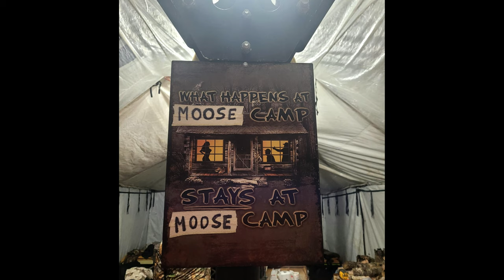Moose Hunting 2022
Hunting Moose near ThunderBay with some friends